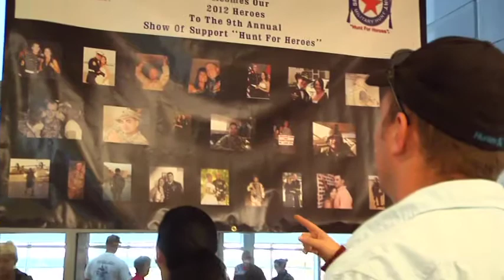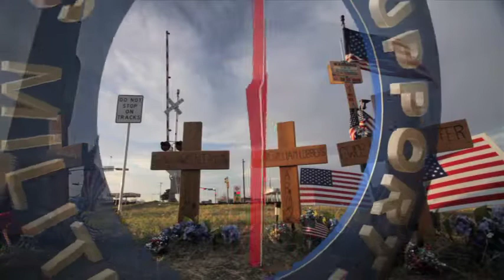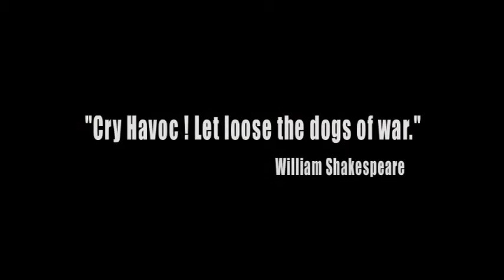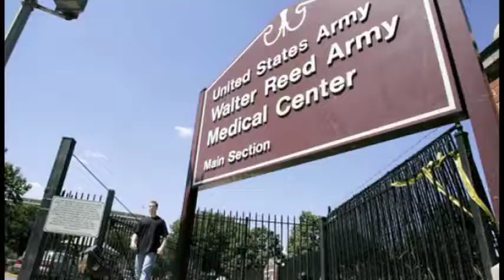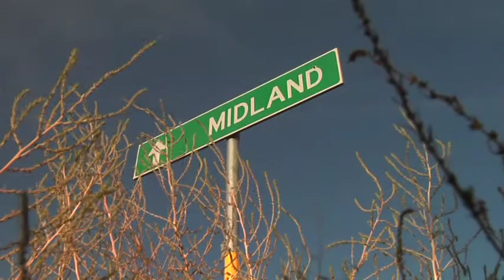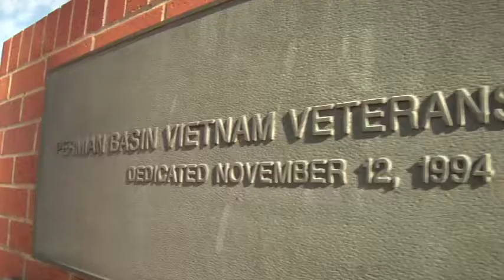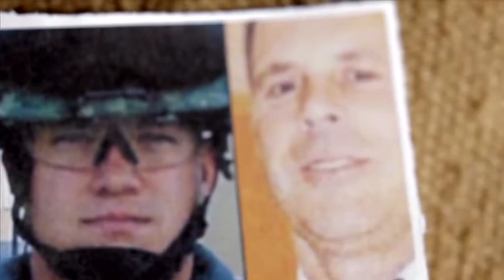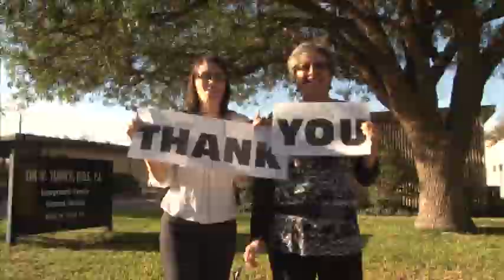Hunt for Heroes S:2 E:1 William Lubbers, Gary Stouffer, Lawrence Boivin & Joshua Michael